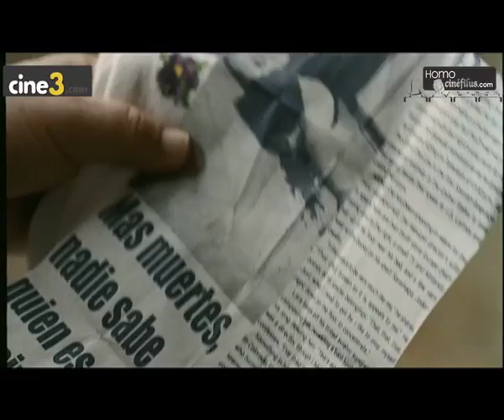Entrevista con Guillermo Ivan como se ha preparado para ser actor